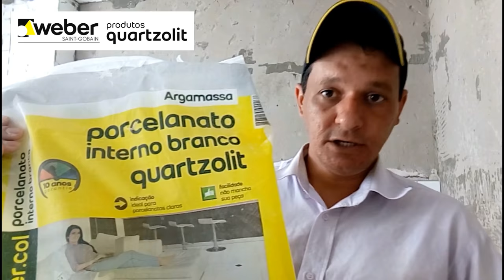Como assentar Metro White na parede da cozinha passo a passo.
Passo a Passo do assentamento do revestimento Metro White 10x20 da Eliane

Esse é o décimo segundo vídeo da série Salvando um Apartamento.
Neste vídeo conto meu segredo para o assentamento do revestimento de parede Metro White 10x20 da Eliane.
Neste vídeo trazemos dicas de assentamento passo a passo.
Só assitir o vídeo e colocar em prática.

Faça nosso curso de azulejista on line e aprenda todas as técnicas exclusivas de trabalho da minha equipe e acelere sua carreira.